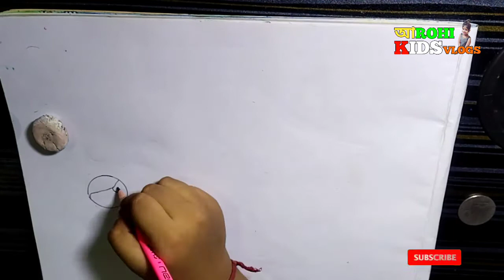Best INDIAN CULTURE DRAWING || EASY DRAWING || PENCIL DRAWING || GOOGLE DRAWING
INDIAN CULTURE
EASY DRAWING
INDIAN FLAG DRAWING
KIDS drawing
Indian drawing
aarohi kids blogs